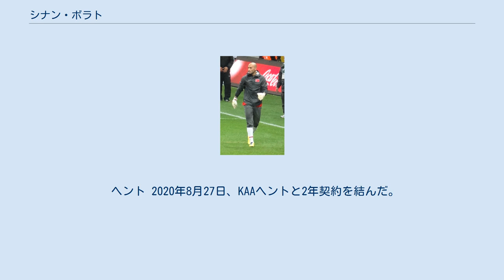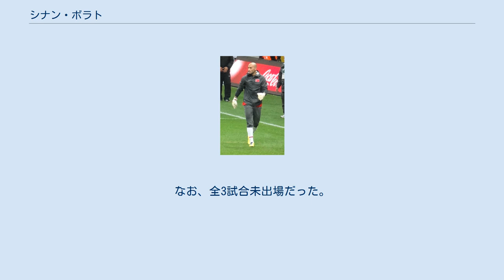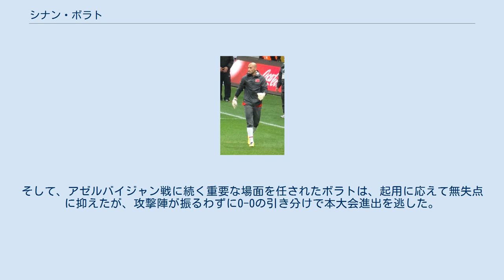シナン・ボラト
シナン・ボラト（Sinan Bolat, 1988年9月3日 - ）は、トルコ・カイセリ出身のサッカー選手。
ジュピラー・プロ・リーグのKAAヘント所属。
トルコ代表。
 幼少期にトルコのカイセリからベルギーへ移住した ボラトは、1996年にゾンホーフェンVVでのプレーがベルギー1部・KRCヘンクのスカウトの目に留まって引き抜かれる と、15歳でトップチーム昇格を果たし、2006-07シーズンのFCブリュッセル戦においてプロ初出場を飾った。
ローガン・バイリーの存在から出場機会を多く得られずにいる 中でフェネルバフチェSK、トラブゾンスポルといった祖国トルコ1部のクラブから関心が寄せられていた ものの、2008年7月に契約を4年延長し、バイリーとの定位置争いを選択した。
しかし、12月下旬に急遽スタンダール・リエージュと4年半契約を締結した ことでヘンクでの出場は、リーグ戦5試合となった。
 スタンダール・リエージュ 2008年12月29日に移籍金15万ユーロでスタンダール・リエージュと4年半で合意する。
加入当初はロリス・アラゴンの控えとして過ごしていたが、最終的に定位置争いに勝利しており、特に終盤に出場した7試合中5試合で無失点を達成し、KベールスホットAC戦 (4-1) とKVメヘレン戦 (3-1) での2失点しか許さない活躍を見せた。
また、2009年2月26日のUEFAカップ 2008-09のSCブラガ戦でも前半を無失点でに抑えていたが、股関節の負傷によって前半終了後にアラゴンと置き換えられ、チームは1-1の引き分けとなった。
同シーズン最終節のKAAヘント戦において、ブライアン・ルイスのPKを見事に防いで勝利に貢献した。
これで、RSCアンデルレヒトと勝ち点が同数となり、優勝プレーオフが開催される と、敵地での第1戦を1-1の引き分けに持ち込み、5月24日の第2戦をアクセル・ヴィツェルのPKによって1-0で勝利を収め、2-1で優勝を果たすと共にUEFAチャンピオンズリーグ 2009-10出場権を得た。
9試合中6試合で無失点を達成し、優勝に貢献する成功したシーズンを終了した後、マンチェスター・ユナイテッドFCとアーセナルFCからのオファーが届いたことを明かした。
 2009年7月25日、2009-10シーズン開幕に先立って行われた古巣ヘンクとのベルギー・スーパーカップで2-0の無失点に抑えてタイトルを獲得 し、良い形で開幕を迎えることになった。
しかし、UEFAチャンピオンズリーグ 2009-10においては苦戦を強いられており、12月9日のAZアルクマールとのグループリーグ最終戦で95分にフリーキックを頭で押し込み、1-1の引き分けに持ち込んだことで、同じく敗退決定していたAZを勝ち点で上回り、どうにか3位でUEFAヨーロッパリーグ 2009-10決勝トーナメントへ進出となった。
なお、この得点によってUEFAチャンピオンズリーグ史上初オープンプレーで得点したGKとなっている。
 2010年11月のクラブ・ブルッヘ戦で十字靭帯損傷による3ヶ月の離脱 となりながらも、復帰後も変わらずに正GKとして活躍を続けていたが、2012年4月22日のヘンクとのプレーオフにおいて膝を負傷する と、その後の回復が芳しくなかったため、6月に手術を受けることを選択したことで半年の離脱となった。
負傷の状態にありながらも、ステップアップを望んで退団を希望 し、契約延長を拒否した ボラトに対して契約満了での放出を避けたいスタンダール側と高齢のマーク・シュワルツァーの後釜を模索していたプレミアリーグのフラムFCとの思惑が合致し、9月13日に2013年1月からの移籍でクラブ間合意となる。
最終的に移籍話は頓挫し、1月からも引き続きスタンダールに滞在することが決定した が、クラブ首脳陣から起用しないとの宣言をされ、川島永嗣の存在から出場機会が無い状態となった。
その困難の中、2月のサークル・ブルッヘ戦において敵地に訪れたファンから自身の支持を歌われ、支えられた ものの、シーズン一杯出場することは叶わなかった。
 ポルト 2013年7月30日にポルトガル1部のFCポルトに5年契約で完全移籍することが決定 し、スタンダール時...